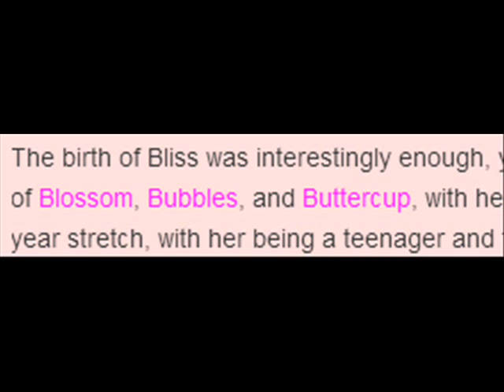Toon Monthly - Power of Four (Season 2 Premiere)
I tackle the character Blisstina (Bliss) from
the new episode The Power of Four
from the Powerpuff Girls reboot.
Consider this the early Season 2 premiere.